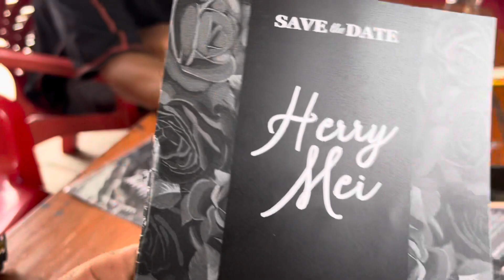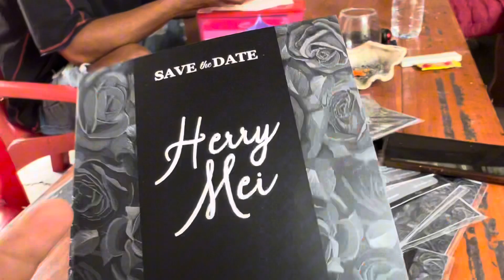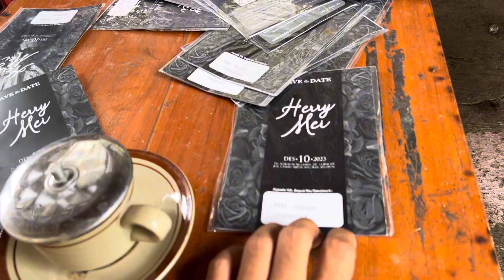TOPENG KENTONG SURO GANONG TERNYATA MASIH ADA